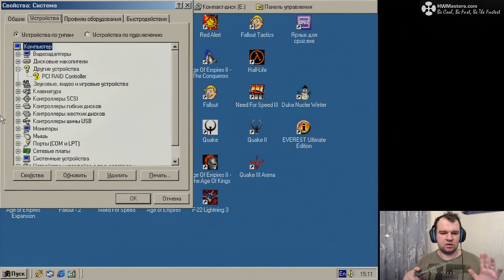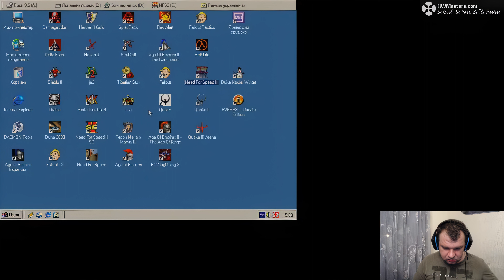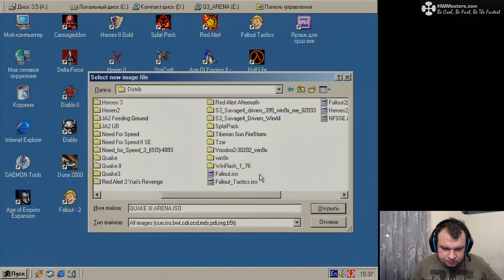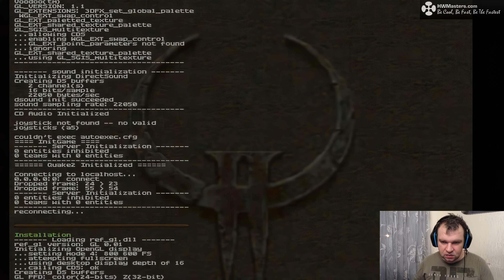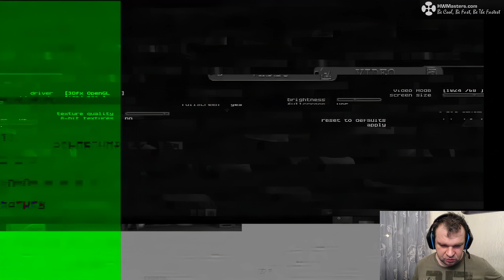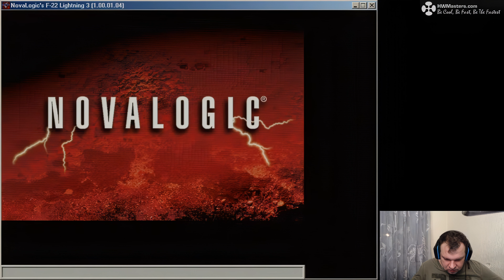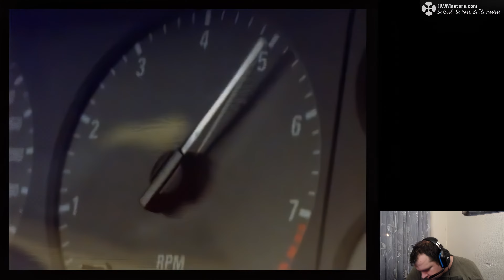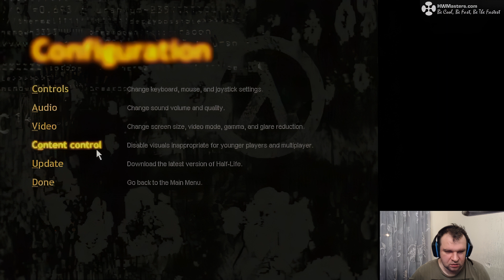3dfx Voodoo 2 12 MB - Тест и обзор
Момент с новогоднего алко-стрима 2023 который забанил ютуб.
Тестирую 3Dfx Voodoo 2 12 мБайт в играх (Powercolor EvilKing):
Need For Speed II SE
Need For Speed III (1024x768)
F-22 Lighting 3 (1024x768)
Quake 2
Quake III Arena
Half-Life

Тестовая система:
Процессор: Intel Pentium 166 MMX
Видеокарта: Matrox MGA MIL 4MB PCI
Плата: A-Trend ATC-1020
Память: 4x32 мБайта SIMM (128 мБайт всего)
ОС: Windows Me Millennium Edition